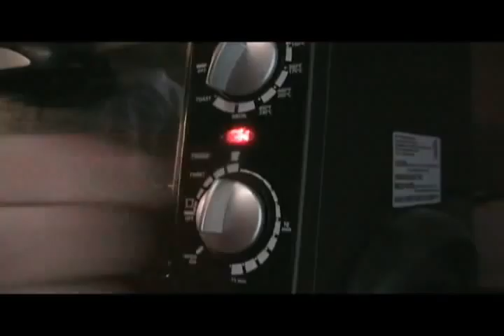Toaster Ovens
Loner Friends Episode 17: "Toaster Ovens"

Like you could top that toast rate.